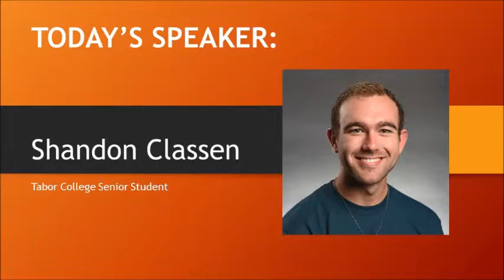Tabor College Chapel 2019.4.10 - Shandon Classen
After two chapel speakers had canceled from speaking on this date, Shandon courageously (but with trepidation) stepped into an opportunity God was opening up for him to share with the campus community.

Shandon is a senior general psychology major from Liberal, Kansas. He is planning to graduate in May, get married in June and feels God's call on his life to someday be in a youth pastor role.